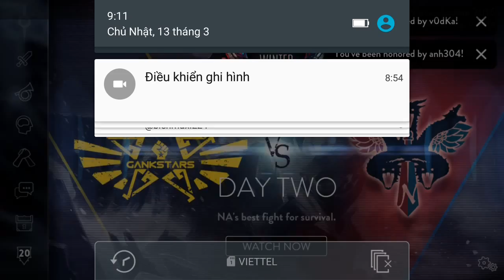Vainglory e970 Mr Bean